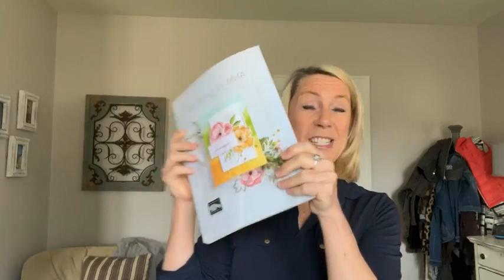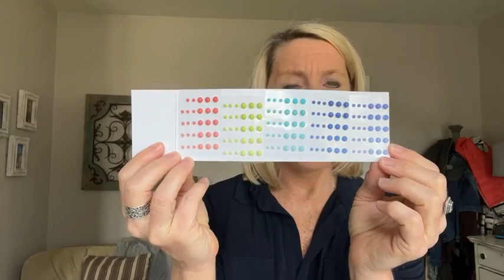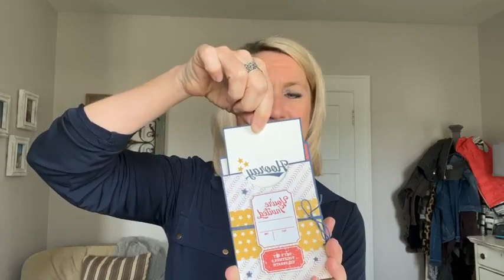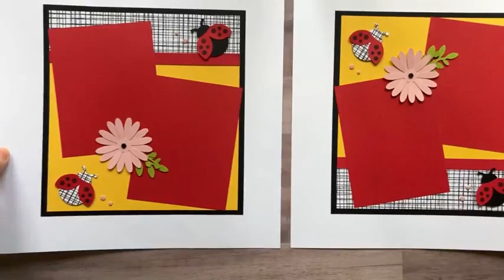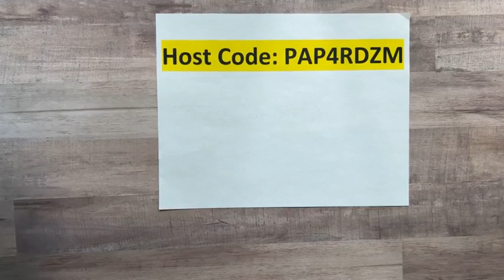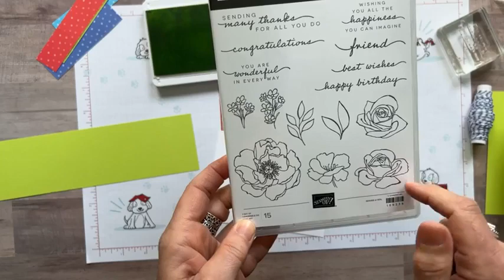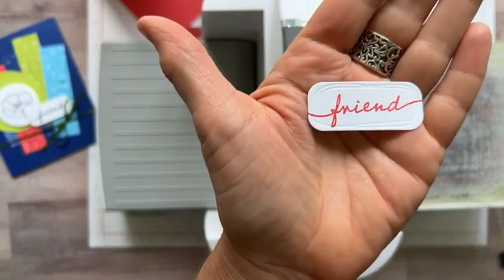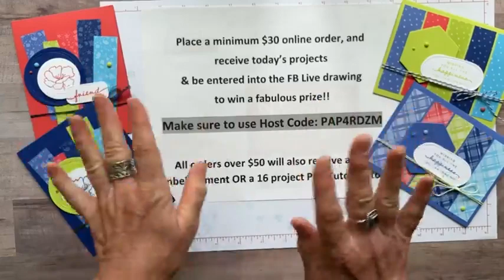THE 2022-24 IN COLORS & THE HAPPINESS ABOUNDS STAMP SET TODAY ON FB LIVE – April 29, 2022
This is a recording of my Facebook Live demo (or, as we like to call it. Frillici Friday!!) on April 29, 2022.

This week, I demo'd 2 fun projects featuring the 2022-24 In Colors & the Happiness Abounds Stamp Set (and. gave you lots of other great info, too)!

You can get all of the product details, dimensions and item codes

and... we drew for the WINNERS of the KITE DELIGHT STAMP SET & THE PEBBLES ENAMEL SHAPES!!  Wow!!! What a great day!!

PLACE AN ONLINE ORDER (min $30) (make sure to use host code PAP4RDZM by midnight on Wednesday, May 11) - you receive the projects I demo’d today and a CHANCE TO WIN the Tea Boutique Designer Series Paper!!

PLUS….  RECEIVE A FREE EMBELLISHMENT OR A FREE 16 PROJECT PDF TUTORIAL, TOO (you choose!) when you bump your order up to $50+.

xoxo, Amy